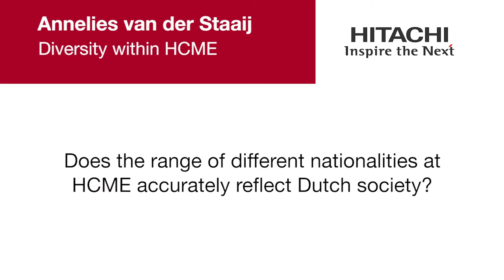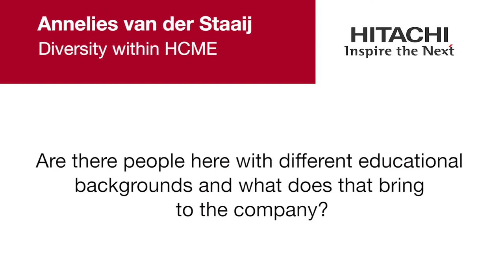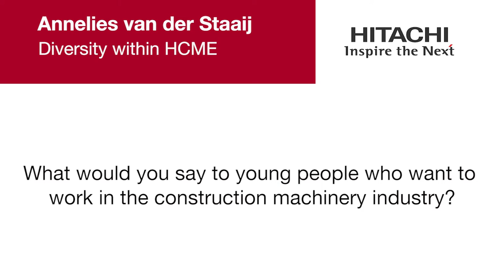Diversity within HCME - Hitachi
Annelies van der Staaij, Supply Chain Manager, Hitachi Construction Machinery Europe speaks about the benefits of having a diverse workforce at HCME.